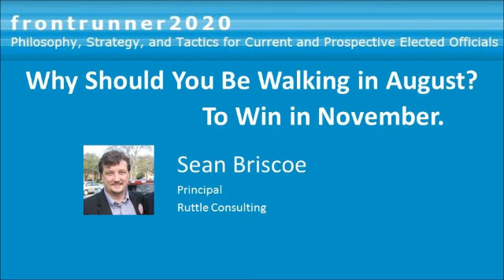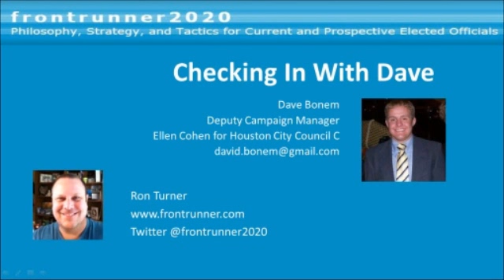Why Should You Be Walking in August 5of5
- Ron

Canvassing is the equivalent of the prospecting and lead qualification stages of the business sales pipeline.  You visit likely voters and find out who is with you and who's not.  This filters your list so you can intelligently deploy resources to mobilize supporters later.

Listening to voters is the other point of walking programs.  It is the gold standard of voter contact.  Your volunteers and campaign staff bring in a rich treasure of voter feedback that can take the place of a pollster and refine your message.

Now we come to the time of the program where we check in with Dave Bonem.  He is the Deputy Campaign Manager at Ellen Cohen for Houston City Council.  Dave helps us connect each week's material with the activities of an actual campaign.  Dave, I have some questions for you on this topic.  I know this is one of your specialties. You're out there running a canvassing campaign right now. First, let me welcome you and say hello.

Dave:  Hello. Always a pleasure being on.

Ron:  What timeline do you recommend for the use of walking in a campaign?

D:  You really have to figure out what is going to be the purpose of your walking program.  You have different focuses in walking campaigns--either to identify voters and weed out bad data--whether they've moved, whatever.  The second type is persuasion, and third is GOTV, get out the vote. It all depends on your resources, type of campaign you're going for, and what your ultimate goal is. We started walking in August because we are going to shift into persuasion here in a little bit. We're going to be knocking on doors for GOTV, too. It really depends on your objectives.

R:  You're using walking for all three stages of the classical campaign flow.  How do the telephone calls made by your volunteers at the campaign office work with the walking program?

D:  Let me tie it back to first question about timeline. Never think about these things independently of each other. Everything needs to be layered in together towards a common goal.  Our phones today are supplementing our walking program. You have to realize you can call some people and not walk them and vice versa.  You may have address data and not phone data or phone data and not address data. There are some people who will answer their phones.  Older, more stable neighborhoods, homes vs. apartments—These are all factors in choosing whether to walk or use phones to reach them.  Don't ever isolate your programs. They all need to be working together for the common goal.

R:  let me give you an opportunity to add information or supplement what was in our program this week.  Is there anything you'd like to add?

D:  I really like the way Sean talked about the field program. It's ultimately about making your resources more efficient.  On that note, you can make your walk program more efficient.  I have a one-page document that I always use with block walkers to go over some of the key things that make a block walk successful.  Don't spend more than three minutes per door. It doesn't matter if someone loves the candidate or hates the candidate or needs more information. In three minutes, you should be able to accomplish your goal.

You should be able to determine whether that person is a supporter, not a supporter, or needs more information. You should be able to lay that hook to check out the candidate's website, or to call your office.  Always step back when you're knocking on a door. You don't want to be intrusive. Never go inside.  There are the rare scenarios like Sean described, but I never tell volunteers that!

There are so many little things. When you're running a field program for four months, if you do things that shave off seconds, even minutes, think about how many more people you get to talk to.

R:  that's a really good tip. It's about efficiency.

D:  When you're thinking about hitting 5,000 or 50,000 doors, if you bump up your efficiency by cutting off one minute from each door, or five minutes off getting to your turf, it all adds up tremendously.

R:  Any closing words of wisdom?

D:  it's not always fun, but it is the most efficient way to reach people.  We generally reach a higher percentage of people at the door than on the phone. It is one of the few highly effective ways to reach people.  Ask anyone who have done it before.